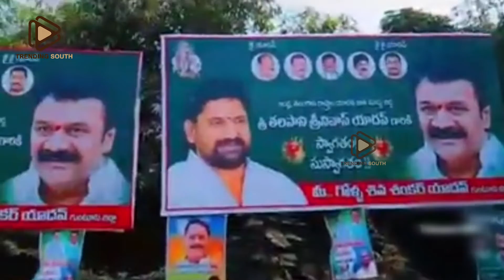Talasani Srinivas Yadav Craze In Vijayawada | TalasaniSrinivasYadav | Trending South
Hello And Welcome To Trending South Entertainments Youtube Official Channel. Get all the latest updates on the latest happening in Tollywood,  Inspiring videos in Telugu, Latest News,Tollywood Updates, Tollywood News,Latest Updates,Celebrity News,Celebrity Updates,Health Tips,Gossips,Latest Films,Movies Reviews,Interesting Videos,Viral videos,Fun,Education,Entertainment,Tradition, And Political News. Hope You Will Enjoy Our Videos.